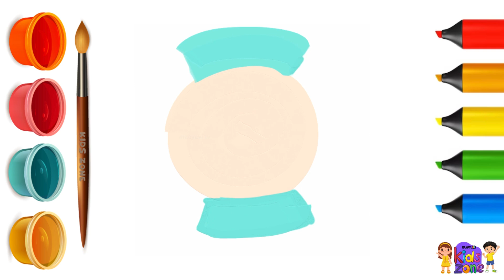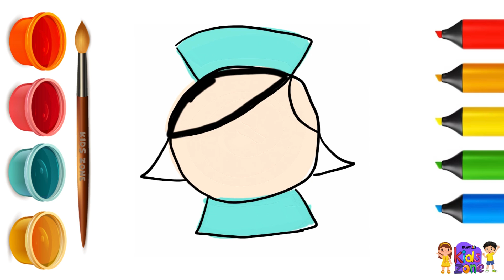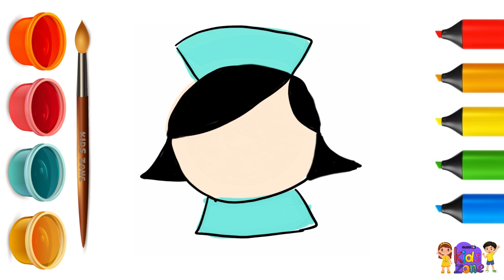How to draw - Doodle NURSE 01 | Easy Simple drawing & colouring for kids | Toddler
Hello to Kids,

Today we will learn how to Draw & color Doodle Nurse .

You can decorate your drawing in many different ways, let us know on the comment session what colors you used to paint your drawing.

Easy drawing & Coloring for Kids - Nurse Step by Step drawing.